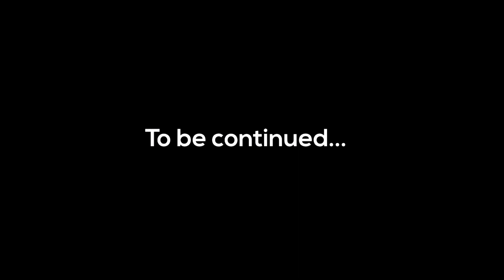My first vlog, is it good?